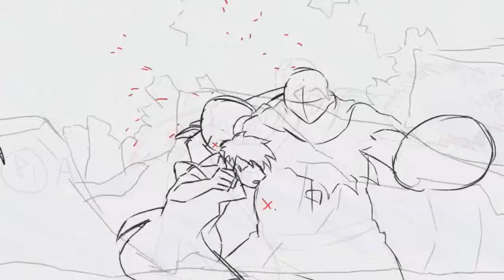el ATERRADOR JUTSU que VE el FUTURO😱 | Boruto Two Blue Vortex manga 13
Además de tener ADN de Jiraiya, Kashin Koji también tiene ADN de Shibai, un dios Otsutsuki. Gracias a eso, Koji despertó el Jippou, un Jutsu Divino que puede ver el futuro.

Música utilizada: *Stale Mate